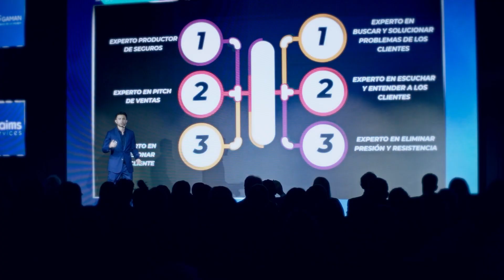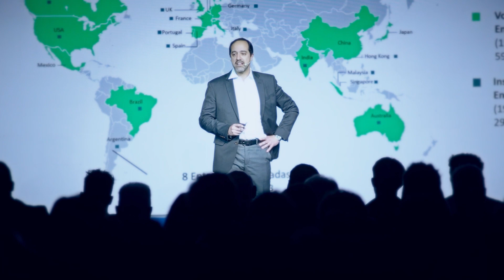Alvear Icon - 100% Seguro